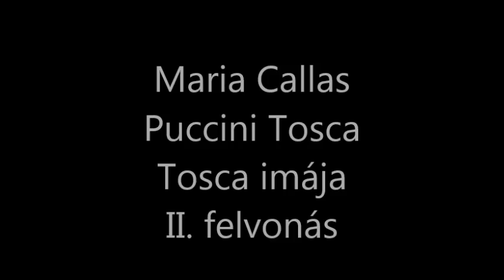Maria Callas - Puccini Tosca - Tosca imája, II. felvonás